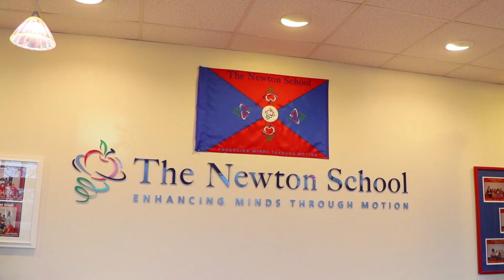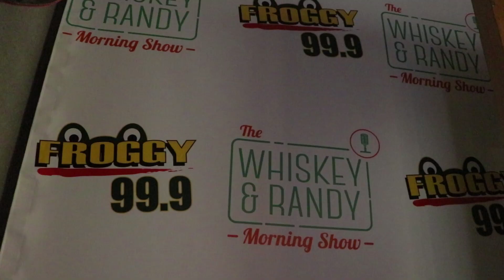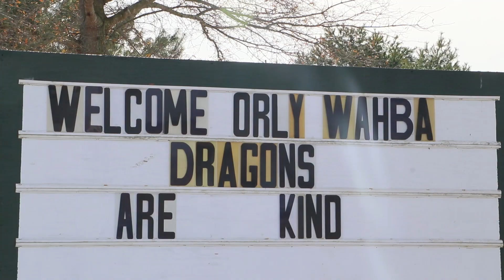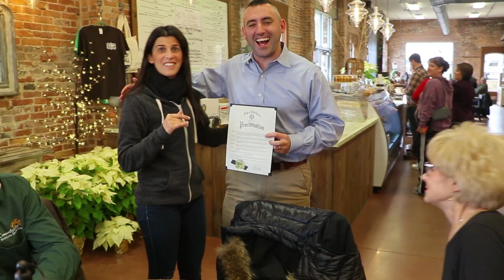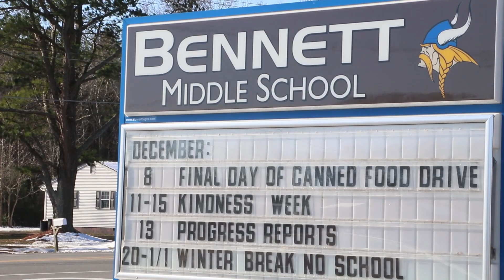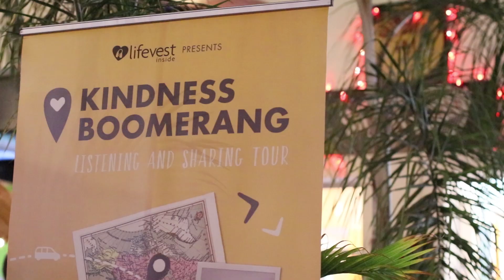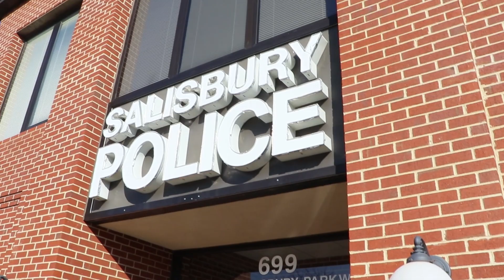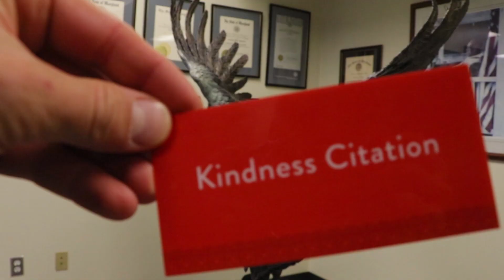Orly Wahba's Kindness Boomerang Tour (East Coast)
Book Orly to Empower Your Students to take action! As a former Middle School educator Orly connects deeply with students and creates an exciting, fun and inspiring atmosphere. PLUS, with orly you don't just get a one time talk. All schools receive a complimentary Year Round Kindness Curriculum, access to join Dance for Kindness, a Worldwide Kindness FlashMob, pus a chance to win a $1,500 grant for your school to bring more kindness initiatives into your school.

In this video, you'll get a small peek at Life Vest Inside Founder, Orly Wahba's cross country speaking tour with her Best Selling Book, Kindness Boomerang! Orly spent 6 amazing weeks traveling and speaking at schools, companies and community centers.

Book Orly for your next event and Inspire Your Audience through the Power of Kindness!

To purchase copies of Orly's Book, Kindness Boomerang or purchase from the following retailers: Amazon, Barnes and Noble, BAM, Indiebound, iTunes and Target!